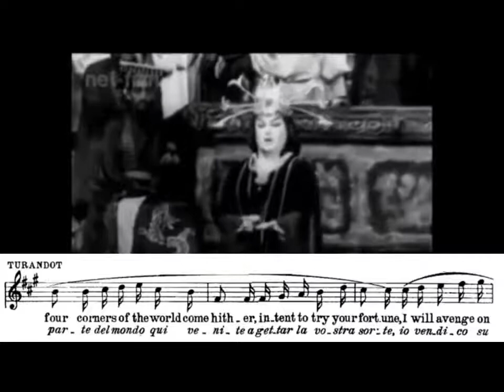Birgit Nilsson in Moscow video + score